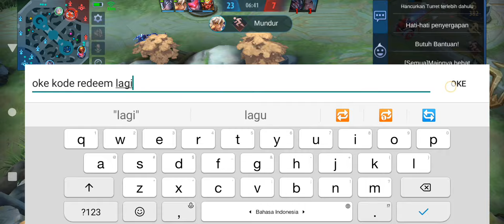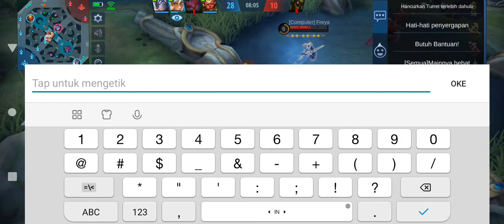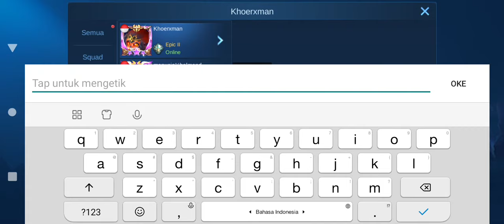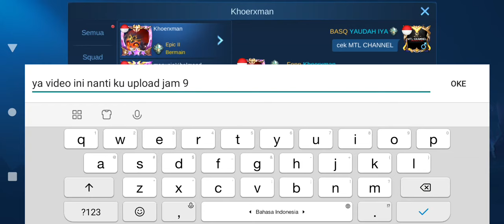KODE REDEEM ML TERBARU HARI INI - CARA DAPATKAN EFEK RECALL TASTAS GRATIS DI EVENT TERBARU ML VPN!!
CARA MENDAPATKAN SKIN STARLIGHT SUN SIMIAN CURSE GRATIS!? TANPA TOP UP DIAMOND MOBILE LEGENDS
CARA MENGUBAH VIDEO CHEST MENJADI STARLIGHT MEMBER CARD JULI 2021!! GRATIS SKIN STARLIGHT SUN MLBB
SUNSTARLIGHT SIMIANCURSE SKINSTARLIGHT SKINSUN VIDEOCHESTBUG CARA MENGUBAH VIDEO CHEST MENJADI BATTLE POINT TERBARU 2021!! BUG VIDEO CHEST TERBARU MOBILE LEGENDS
CARA MENDAPATKAN BATTLE EMOTE RRQ LEMON TERBARU GRATIS - CUMA MODAL LOGIN MOBILE LEGENDS
RESETS20ML RESETSEASON CARA DAPATKAN DIAMOND ML GRATIS DI EVENT UNDANG TEMAN KEMBALI - CARA DAPATKAN 999 DIAMOND ML GRATIS
SEASON21MLRESET SEASON 20 KE SEASON 21 MOBILE LEGENDS - BOCORAN PENURUNAN BINTANG/TIER SEASON 20 MOBILE LEGEND
BOCORAN SKIN SEASON 20 UPDATE EVENT & SKIN YANG KELUAR DI SEASON 21 MOBILE LEGENDS !SEASON20ML
CARA REDEEM CODE MOBILE LEGEND TERBARU - CARA MENUKAR KODE REDEEM ML 515 EPARTY 2021
CARA MENGGUNAKAN KAPSUL WAKTU MOBILE LEGEND CARA GUNAKAN TIME CAPSUL ML BISA DI PAKAI BUAT APA AJA?
CARA MENGGUNAKAN PROMO DIAMOND MOBILE LEGEND CARA GUNAKAN DIAMOND KUNING ML

Cara memunculkan tombol advance server
Cara masuk advance server ml
Cara membuat akun advance server ml
cara dapat gacha gratis event granger ml
cara dapat draw gratis event granger ml
bug event granger legend encore mobile legend
cara mudah dapat token gratis event granger ml
event skin legend granger ml
cara cepat mendapatkan token draw event legend encore granger mobile legend
cara dapatkan draw token gratis event skin legend granger
cara dapatkan token gratis event granger
cara mendapatkan gacha gratis event granger starfall knight
update fragment pink shop mobile legend
event advance server mobile legend terbaru
event advance server ml terbaru desember
party box ml
kode redeem mobile legend hari ini
kode redeem mobile legend terbaru
new redeem code mobile legend today
new redeem code ml today
kode redeem ml hari ini
redeem kode ml hari ini 15 mei 2021
kode redeem mobile legend skin legend
kode redeem mobile legend rare skin fragment redeem code ml terbaru
redeem code ml skin legend terbaru
redeem code ml skin epic terbaru
redeem code ml skin alucard
redeem code ml skin gusion
kode redeem ml skin alucard
kode redeem ml skin gusion
kode redeem ml terupdate hari ini
new redewm code mobile legend today
update kode redeem mobile legend hari ini
kode redeem ml fragment ungu
kode redeem rare skin fragment ml
event tersembunyi mobile legend terbaru
event tersembunyi mobile legend hari ini
event tersembunyi ml
event tersembunyi mobile legend bulan januari 2021
event tersembunyi mlbb hari ini
cara dapatkan diamond gratis event
kode redeem ml hari ini  2 mei 2021
new redeem code today mobile legend 2 may 2021
no limit redeem code mobile legend
event mobile legend server luar terbaru
event mobile legend vpn luar terbaru
event ml server luar
event tersembunyi ml 2 mei 2021
event mobile legend server luar
cara sembunyikan history ml 2021
cara sembunyikan history ml terbaru
event kof ml 2021
event kof 2021
event kof mobile legend 2021
bocoran event kof ml 2021
tanggal rilis event kof 2021
tanggang rilis event kof mobile legend 2021
cara mendapatkan juara 1 event promo diamond mobile legend
cara mudah dapat juara 1 event promo diamond ml
cara mudah dapat juara 1 event 515 eparty mobile legend
cara mudah dapat juara 1 event 515 carnival party mobile legend
trik juara 1 event promo diamond ml 2021
trik dapat juara 1 event 515 eparty mobile legend
trik dapatkan juara 1 event diamond kuning mobile legens
bug event promo diamond 2021
bug event promo diamond terbaru
bug event 515 eparty mobile legend
bug event 515 carnival party mobile legend
cara share permintaan bantuan ke global event promo diamond mobile legend
kode share permintaan bantuan event promo diamond mobile legend
share code event 515 carnival party mobile legend
new code event promo diamond mobile legend
kode share permintaan global event diamond kuning ml
kode share permintaan event promo diamond ml
how to get 1st place promo diamond event mobile legend
how to get 1st place 515 carnival party event mobile legend
trik angka diamond draw mobile legend
cara pilih angka diamond draw mobile legend
cara menang event diamond
cara dapatkan ranking 1 event 515 carnival party mobile legend
how to get 1st rank promo diamond event ml
how to get 1st rank 515 carnival party event mobile legend
how to share help to public promo
kode share terbaru event promo diamond
kode share event promo diamond terupdate
new working code 515 carnival party event
how to get 515 souvenir item
how to klaim 515 souvenir item
how to use promod diamond mobile legend
cara pakai promo diamond ml